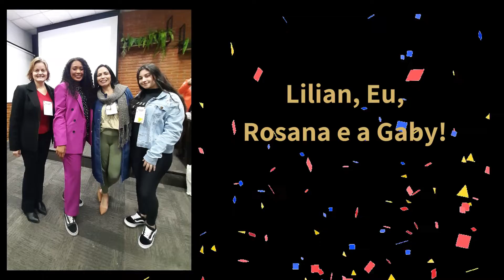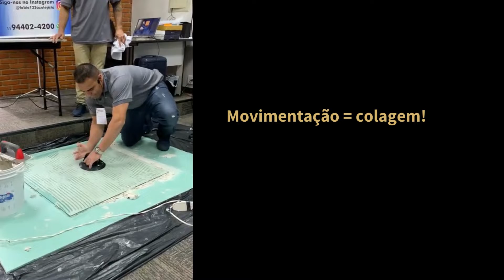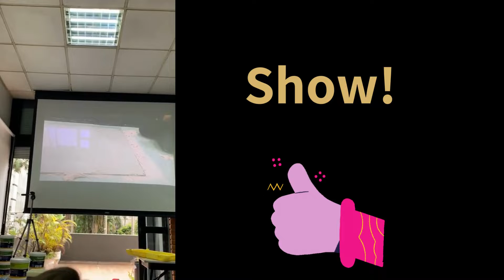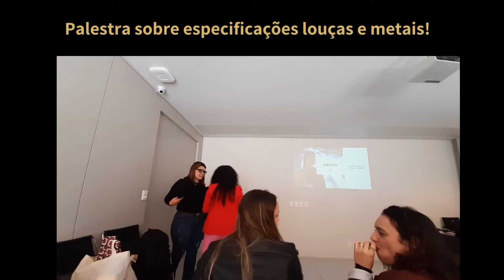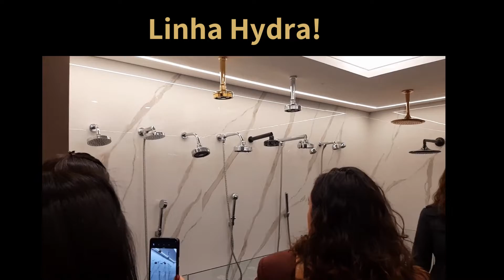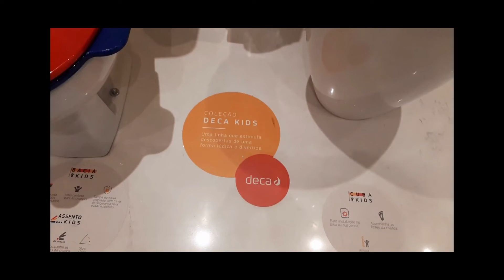Curso imersão Presencial - Revestindo a casa , dias 16 e 170922 espaço Mind e Showroom Deca!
Resumo: Curso Imersão Presencial @revestindoacasa
Dias 16/09/22 -Espaço Mind e 17/09/22 no Showroom da Deca!